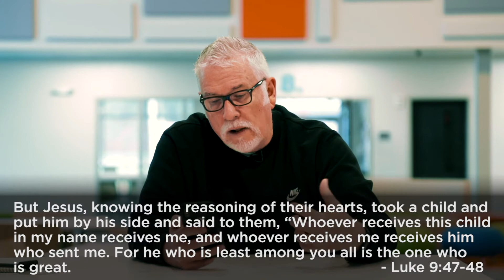Weekly Rhythms w/ Jon DuBois | Session 33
Join us for our Weekly Rhythms Online Midweek Bible Study with Jon DuBois! This week's topic: Levels of Spiritual Maturity.